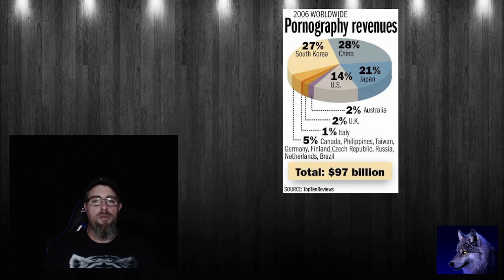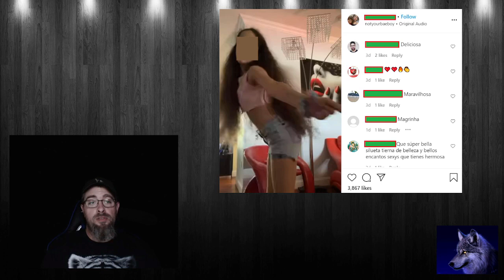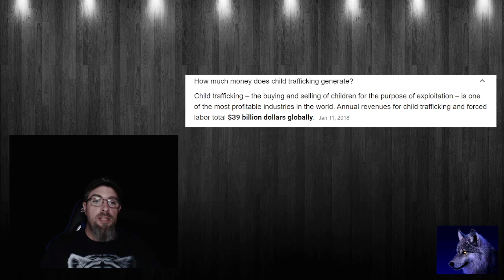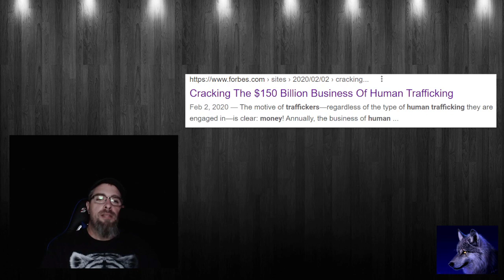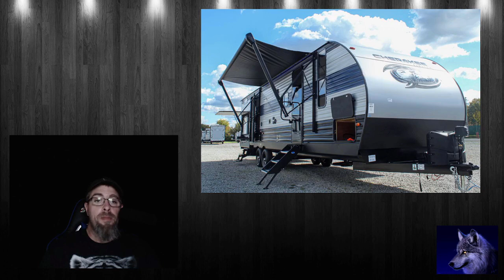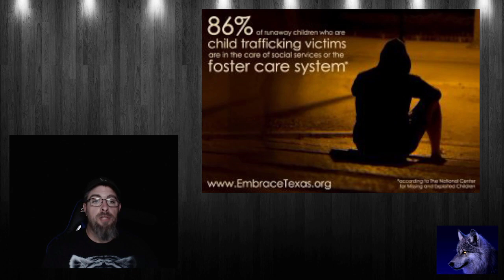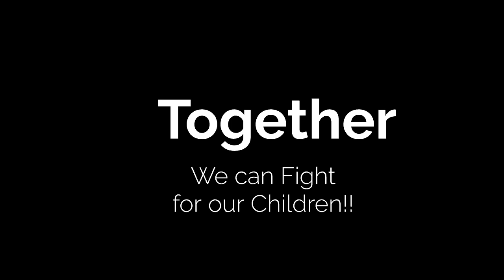Ep. 17 - Whats Fueling Child Trafficking?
In this episode, we talk about Cyber Bullying,  People on the boarder drugging and trafficking for personal gain.

Please be aware, it will not be easy for some to watch.  However, It needs attention, and we need to make changes, NOW!

Just a big episode to bring awareness to those, almost like a documentary in a sense.   I'd love to get these banned in the U.S. and help slow our country from the ever growing issue plaguing our children and families.